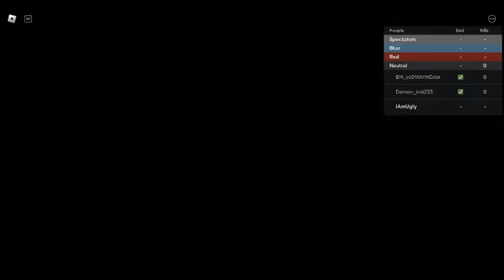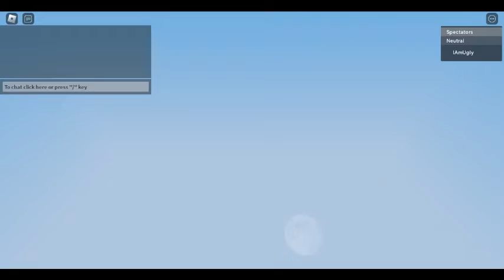I saw elder tree tribe in this video